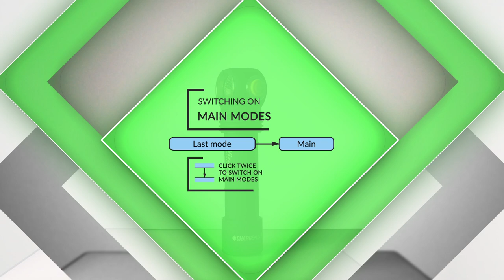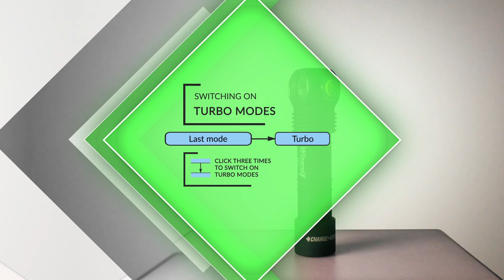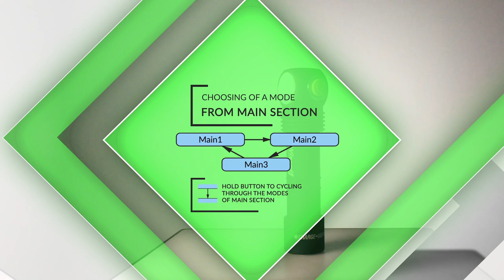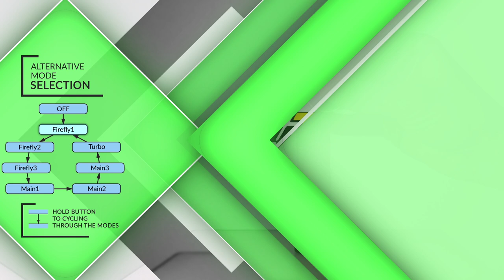Operation of Armytek Wizard Pro Magnet USB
In this clip we showed in detail the operation of light modes of the Armytek Wizard Pro Magnet USB flashlight.